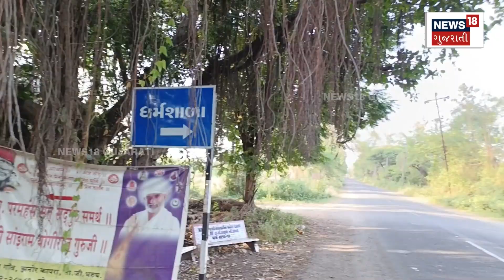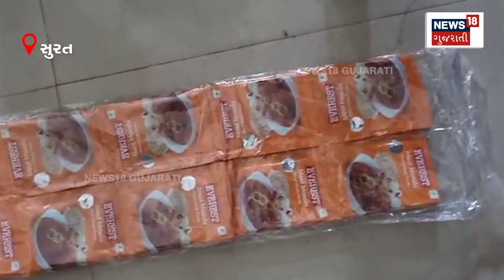Top News Today: 10 મિનિટ 10 ખબર | 10 મિનિટમાં સૌથી મહત્વની 10 ખબરો | Gujarat News | News18 | N18V